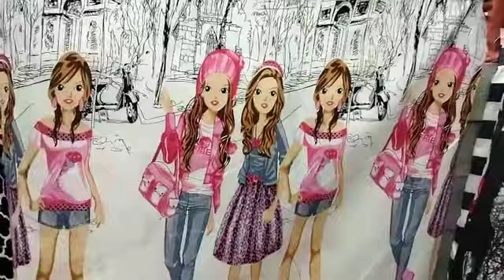جديد محلات لحسن للاقمشة المحل في الهضاب وين يسلكو الماء